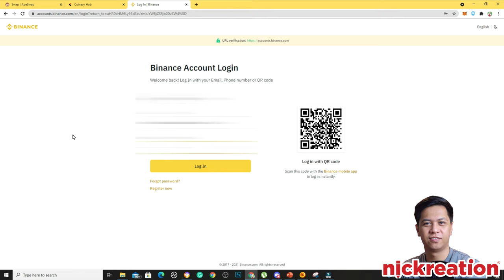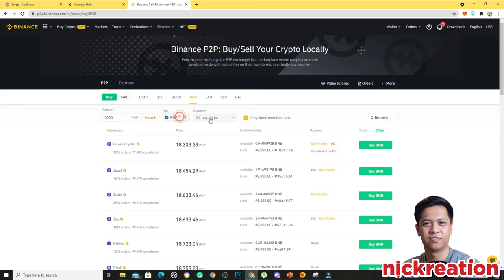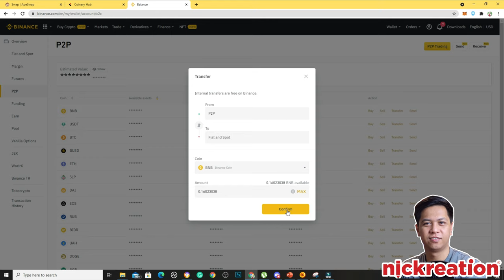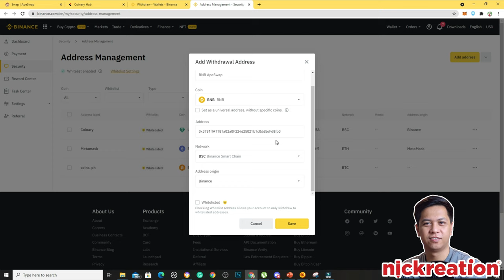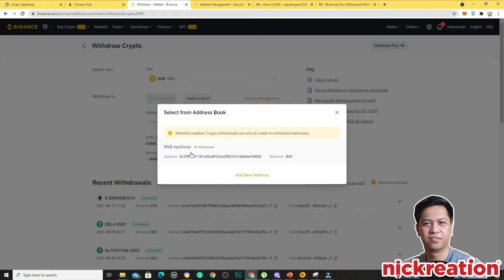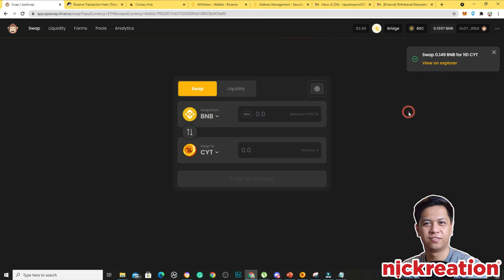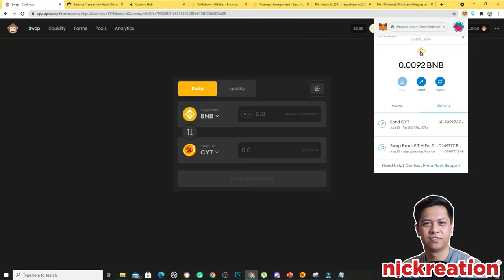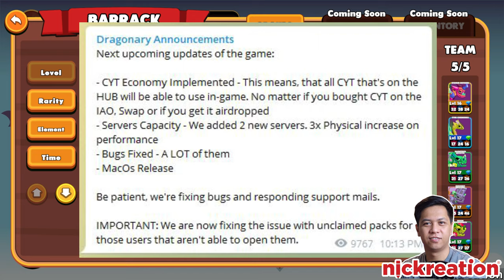How to Buy Dragonary Token or CYT Token | GCASH | BINANCE | APESWAP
This video will show you how to buy Dragonary token or  CYT tokens and make them available to your Coinary Hub. We need GCASH, Binance and ApeSwap accounts here.

Pre-requisite:
1. You have a Metamask account already. Check my previous video.
2. Also, make sure that on your Metamask account, you select Binance Smart Chain Network.
3. Add the CYT token and use the correct CYT contract address.
  Official Contract Address to double confirm: 0xd9025e25bb6cf39f8c926a704039d2dd51088063

if you encounter any challenges.